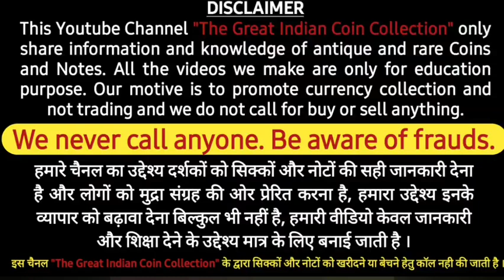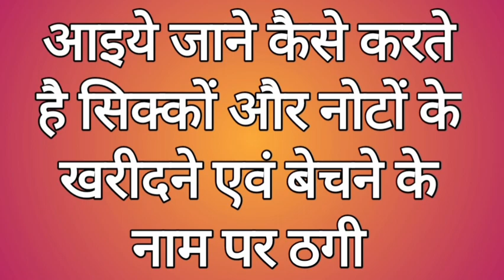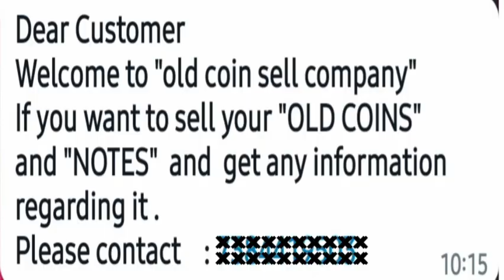पुराने नोट और सिक्के खरीदने के नाम पर हुआ फ्रॉड | Fraud Old Coin Buyer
Toady we exposed a fraud coin buyer who want to take money from a person who want to sell common coin and note. be aware
@the great indian coin collection